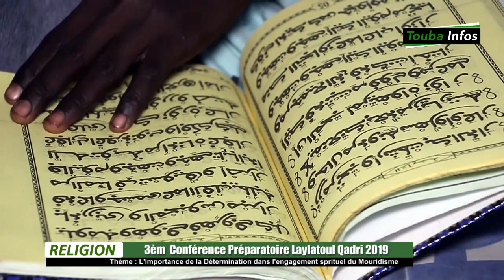3m Conf-préparatoire Laylatoul Qadri / sur l'importance de la détermination dans...